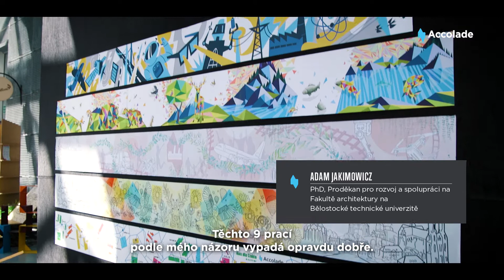Accolade Industrial Art | Mural v Bělostoku